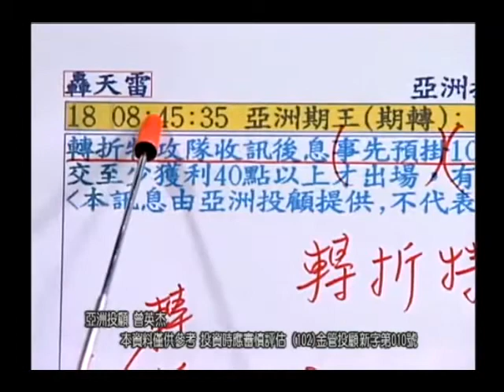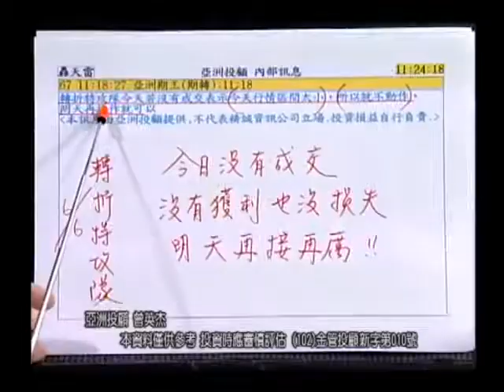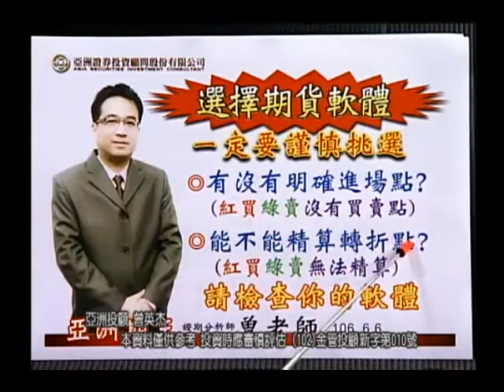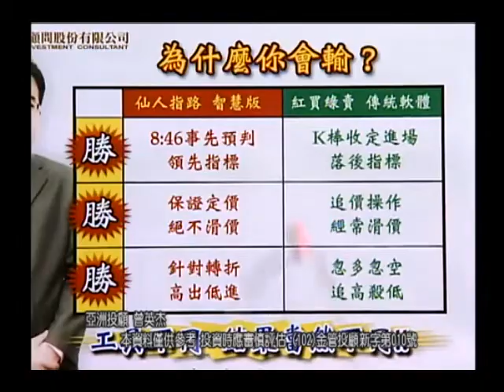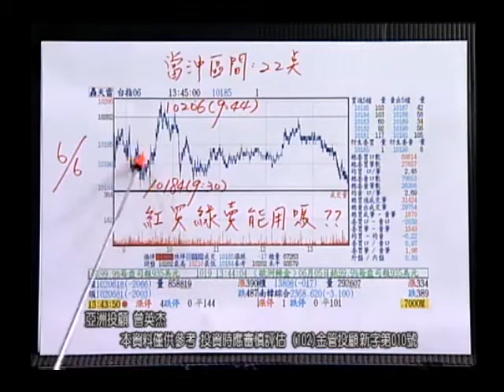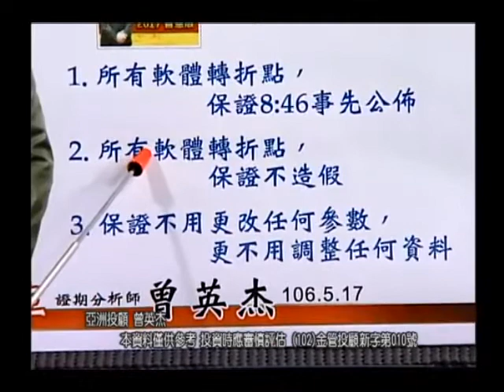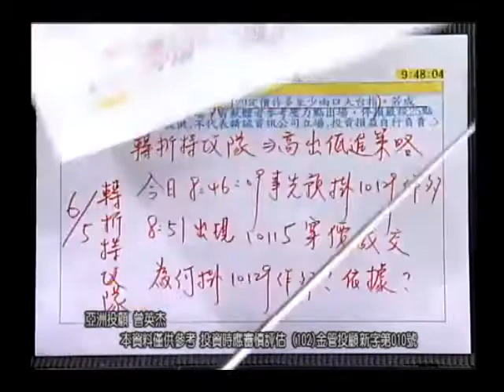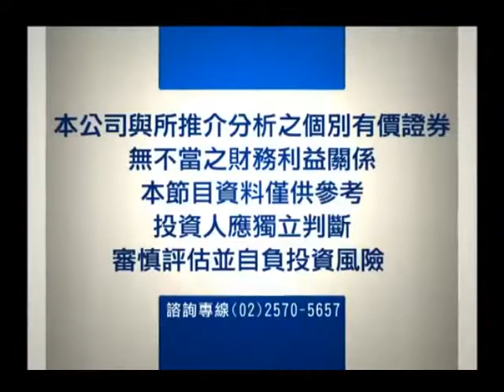20170606 2130 曾英杰 亞洲期王